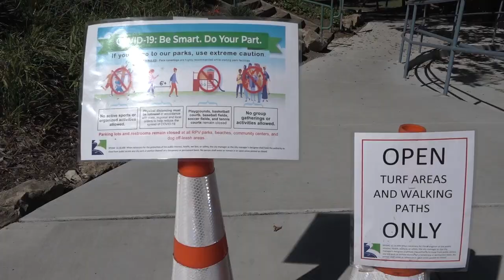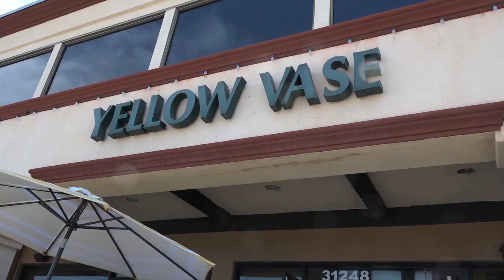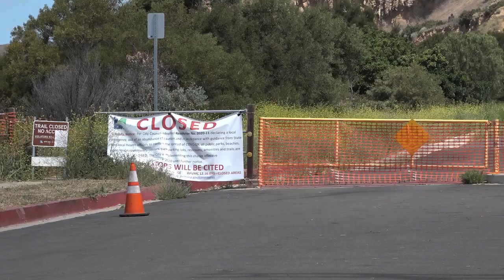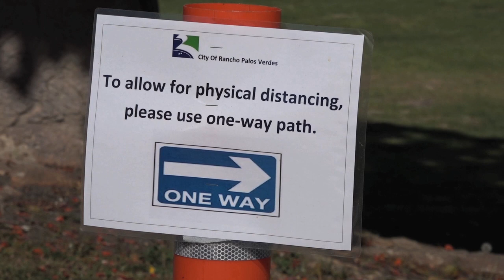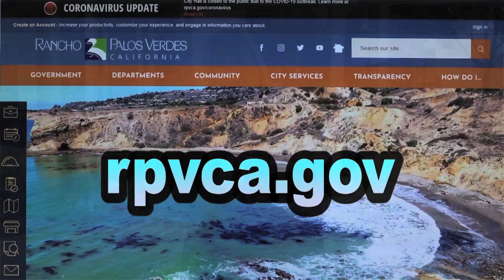City Talk Update